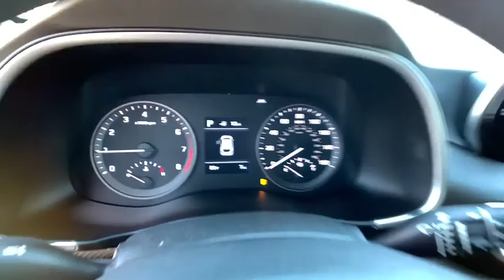2020 HYUNDAI Tucson Reno, Carson City, Northern Nevada, Sacramento, Roseville, NV LU120936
2020 HYUNDAI Tucson SE AWD - Stock#: LU120936 - VIN#: KM8J2CA45LU120936

GEMSTONE RED exterior and BLACK interior SE trim. Smart Device Integration Lane Keeping Assist Brake Actuated Limited Slip Differential Back-Up Camera Aluminum Wheels All Wheel Drive. FUEL EFFICIENT 25 MPG Hwy/22 MPG City! READ MORE! KEY FEATURES INCLUDE: All Wheel Drive Back-Up Camera iPod/MP3 Input Bluetooth Aluminum Wheels Apple CarPlay Brake Actuated Limited Slip Differential Smart Device Integration Lane Keeping Assist. Rear Spoiler MP3 Player Keyless Entry Privacy Glass Steering Wheel Controls. Hyundai SE with GEMSTONE RED exterior and BLACK interior features a 4 Cylinder Engine with 161 HP at 6200 RPM*. EXPERTS ARE SAYING: Great Gas Mileage: 25 MPG Hwy. BUY FROM AN AWARD WINNING DEALER: Lithia Hyundai of Reno sells new Hyundais certified pre-owned Hyundais and used cars trucks and SUVs! We have excellent finance options as low as 0% on select models in addition to all avilable Hyundai incentives and rebates! We also specialize in second chance financing! We are located in Northern Nevada at 2620 Kietzke Ln. Our hours are Monday-Saturday 8: 30am - 8pm and Sundays 10am - 6pm. 100% customer satifaction is our priority! Price does not include $449 Dealer doc fee taxes and license fees. Price contains all applicable dealer incentives and non-limited factory rebates. You may qualify for additional rebates; see dealer for details.